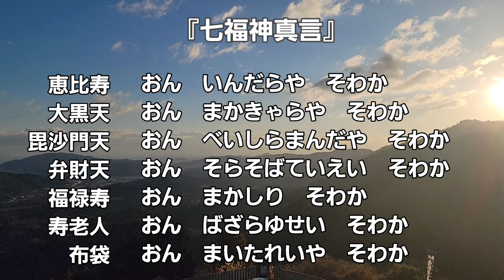『七福神真言』法楽太鼓にて 開運、招福、商売繁昌 ３返ずつ繰り返し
七福神の真言を３返ずつ繰り返し唱えていきます。